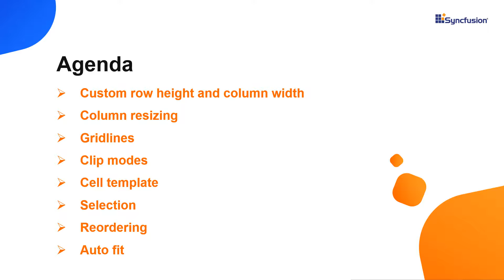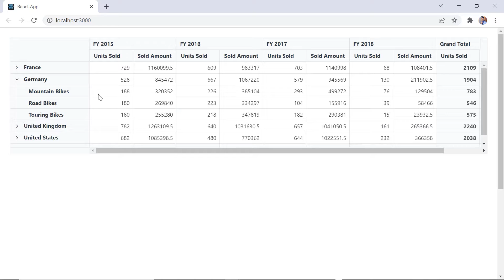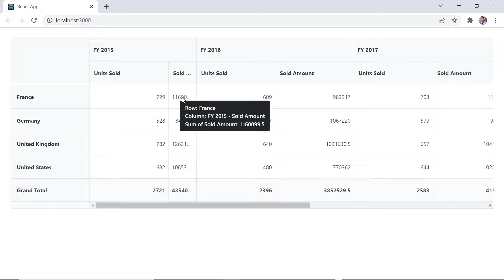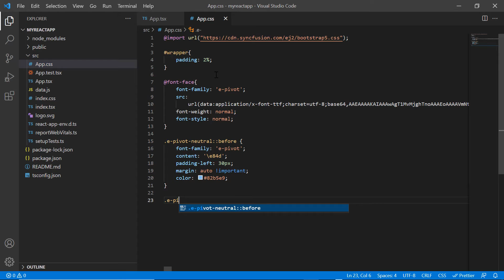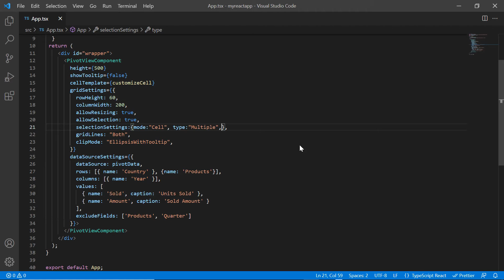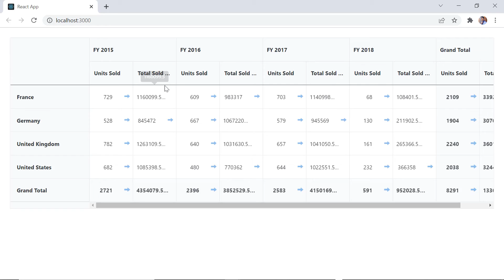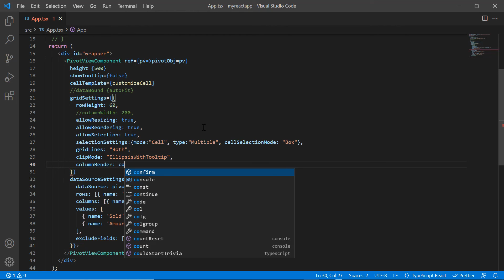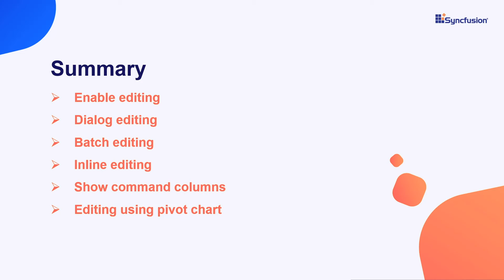Row and Column options in React Pivot Table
Learn how easily you can customize the rows, columns, and cells of the Syncfusion React Pivot Table component. Learn how to resize, autofit and reorder columns, use gridlines, selection mode, clip mode, and cell templates.

Refer to the row and column documentation for the Syncfusion React Pivot Table component:

BOOKMARK DETAILS
[00:00] Introduction
[00:58] Custom row height and column width
[01:29] Column resizing
[01:44] Gridlines
[02:14] Clip modes
[02:58] Cell template
[03:45] Selection
[05:05] Reordering
[05:20] Autofit